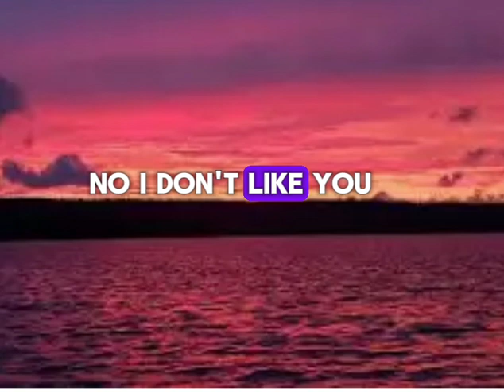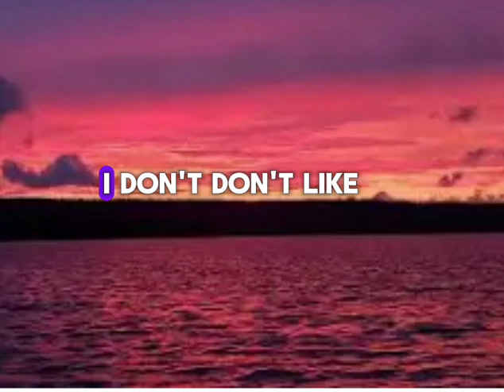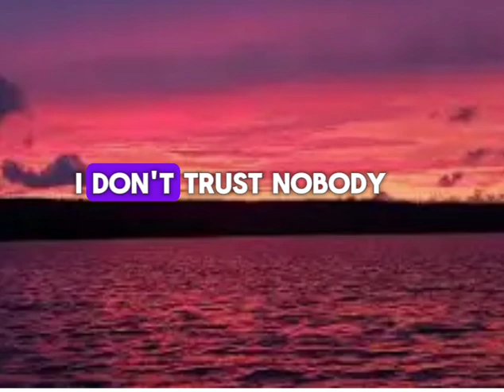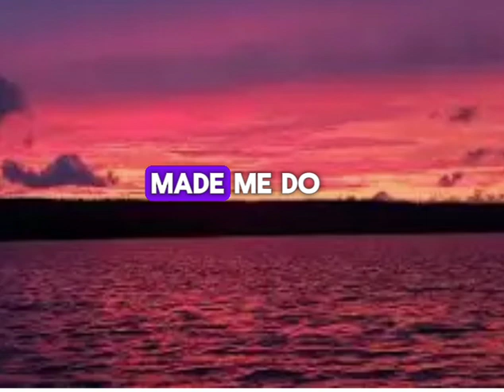|\Look what you made me 𝓭𝓸\|by:𝓣𝓪𝔂𝓵𝓸𝓻 𝓼𝔀𝓲𝓯𝓽